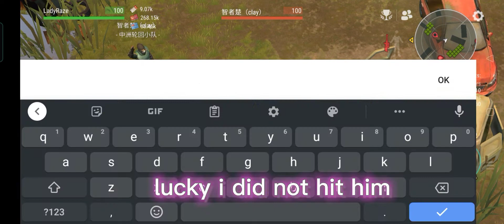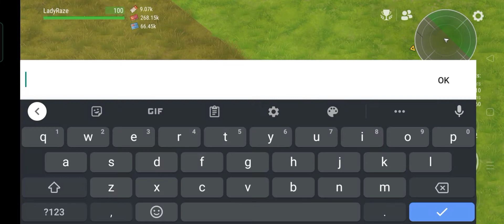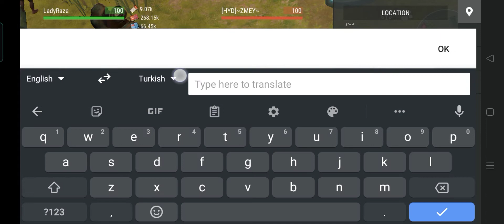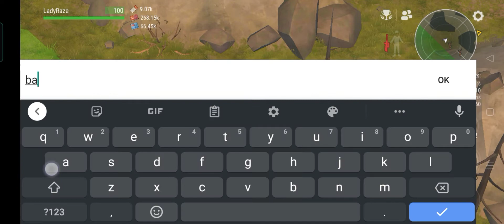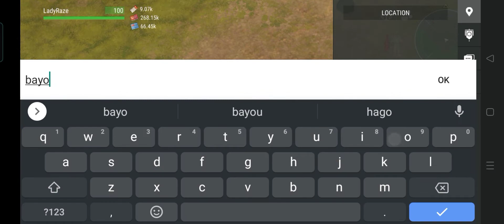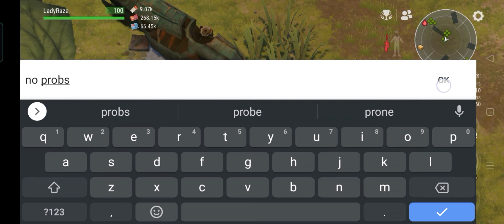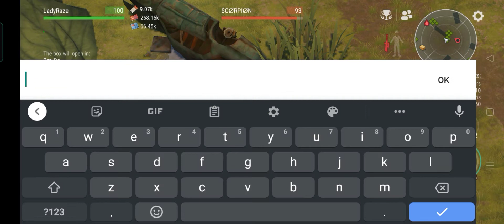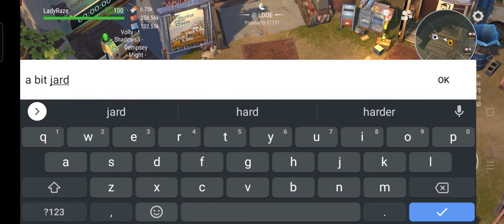DAILY PVP EP 199 (GIVE & TAKE) - Last Day On Earth: Survival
(LDOE: SURVIVAL | OFFICIAL GROUP PHILIPPINES)

MUSIC TITLE: demon/shooting star/bones/crossed the line (NCS)